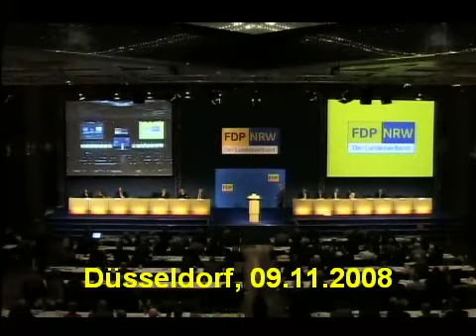Platz 10 der FDP-NRW-Landesliste zur Bundestagswahl 2009 - Michael Kauch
Vorstellungsrede auf dem Landesparteitag am 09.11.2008 in Düsseldorf

Wahlkreis 143 Dortmund I